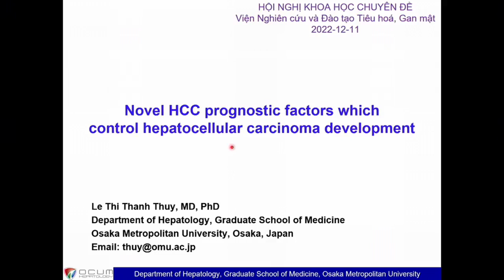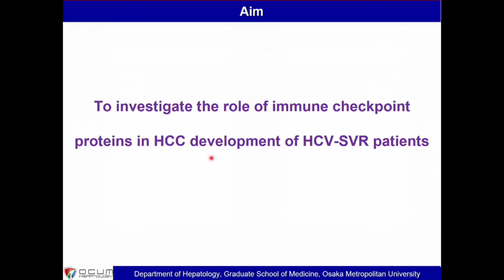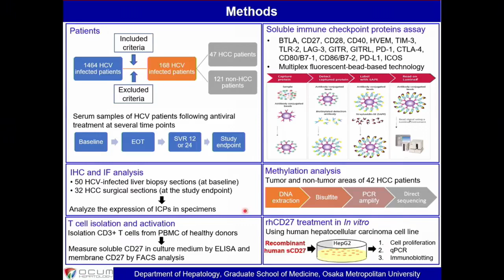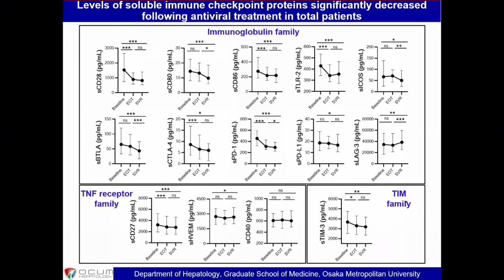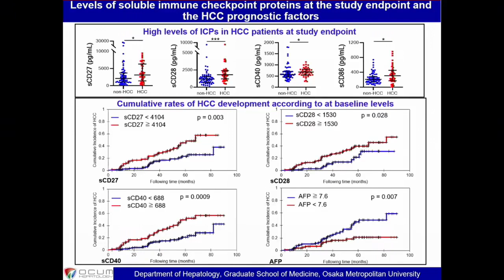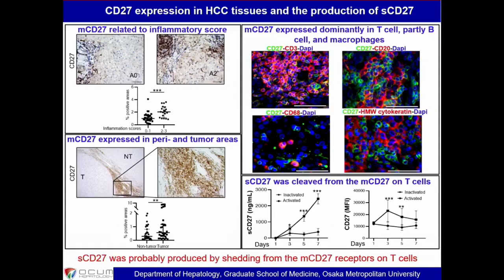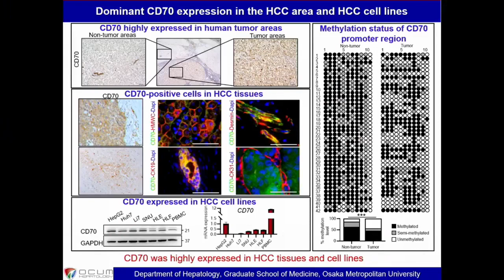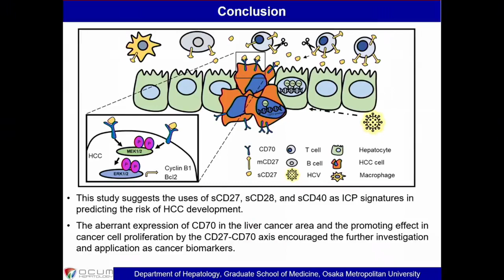ỨNG DỤNG CÁC DẤU ẤN SINH HỌC MỚI TRONG CHẨN ĐOÁN & ĐIỀU TRỊ UNG THƯ BIỂU MÔ TẾ BÀO GAN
💥Bài phát biểu về :"   Ứng dụng các dấu ấn sinh học mới trong chẩn đoán và điều trị ung thư biểu mô tế bào gan" được trình bày bởi PGS.TS.BS Lê Thị Thanh Thủy - Bệnh viện thành phố Osaka, trường Đại học Osaka , Nhật Bản
🎯 Mỗi năm 3-7% bệnh nhân xơ gan do viêm gan C mạn tính tiến triển thành ung thư gan. Ngay cả khi đã loại hết virus, vẫn có 1 tỷ lệ nhất định bệnh nhân tiến triển thành ung thư gan.
Câu hỏi đặt ra: Liệu Đáp ứng miễn dịch có liên quan đến sự phát triển ung thư gan trên bệnh nhân viêm gan C đã đáp ứng bền vững với virus hay không?
Một nghiên cứu được thực hiện tại Đại học Osaka, tìm ra vai trò của các protein điểm kiểm soát miễn dịch (ICP) trong sự phát triển ung thư ở BN đã đạt đáp ứng bền vững với thuốc kháng virus. Kết quả nghiên cứu gợi ý việc sử dụng sCD27, sCD28 và sCD40 làm dấu hiệu ICP để dự đoán nguy cơ phát triển ung thư biểu mô tế bào gan.
Biểu hiện khác thường của dấu ấn CD70 trên tế bào ung thư và tác dụng thúc đẩy tăng sinh tế bào ung thư của trục CD27-CD70 trong nghiên cứu đã khuyến khích nghiên cứu thêm và ứng dụng làm dấu ấn sinh học ung thư.

Phòng khám Đa khoa Hoàng Long
🏥: CS1: Tầng 10 Tòa tháp VCCI, số 9 Đào Duy Anh, Đống Đa,Hà Nội. SDT: 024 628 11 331
🏥: CS2: Tầng 18, Toà nhà CONINCO, số 4 Tôn Thất Tùng, Đống Đa, Hà Nội. SDT: 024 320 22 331
☎: Hotline 24/7: 19008904
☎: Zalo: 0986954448